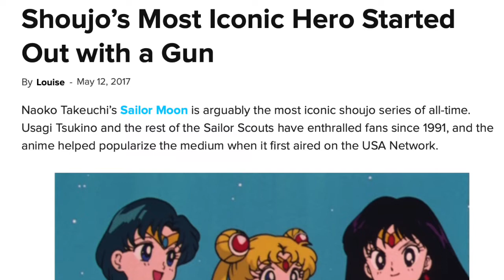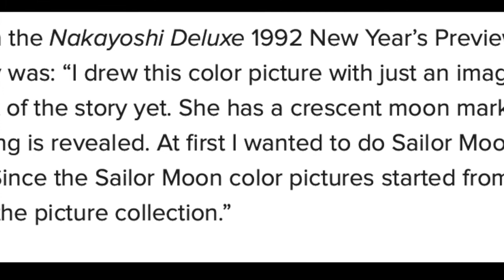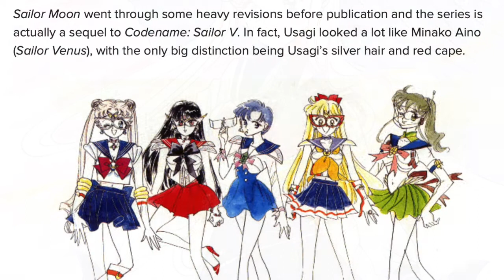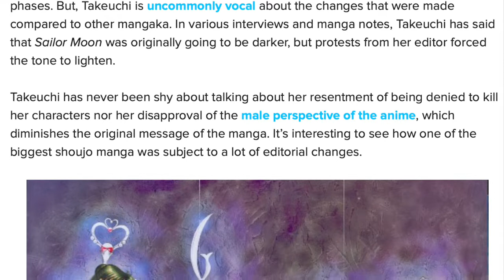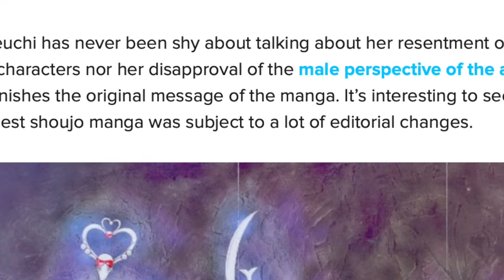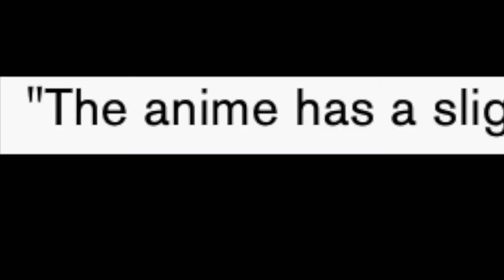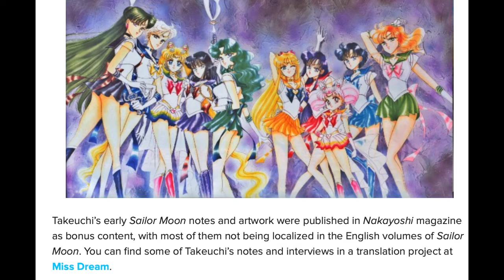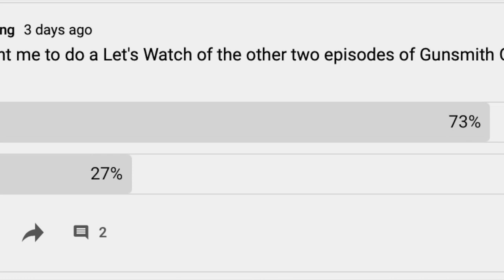Was Sailor Moon Supposed to Carry a Gun?